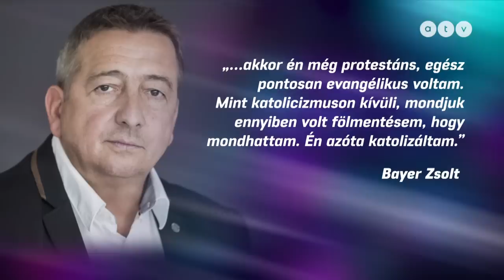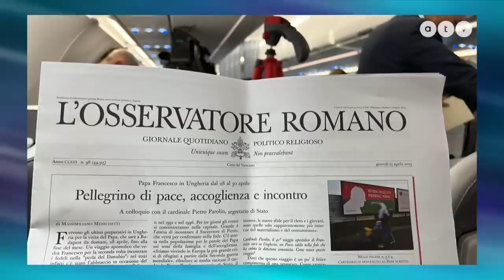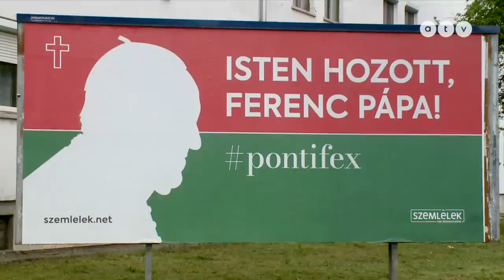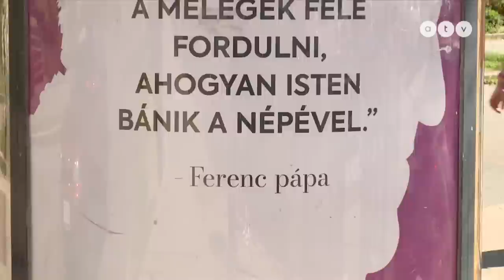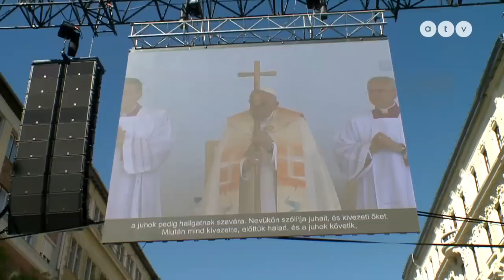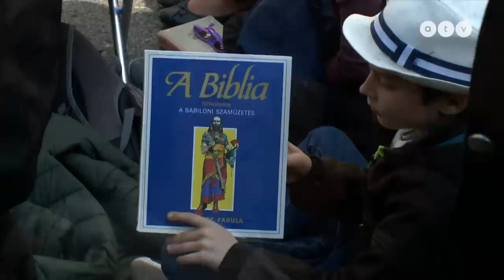Mindenhova követtük a Szentatyát: ilyen volt Ferenc pápa háromnapos budapesti látogatása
Magyarországon járt a pápa! Hogyan óvják a világ egyik legjobban védett emberét? Hogy néz ki a pápai különgép belülről? Mit mondott a szentmisén? Mindent (is) megmutatunk! Exkluzív heti naplós riport Ferenc pápa magyarországi útjáról! Balogh Judit filmje.